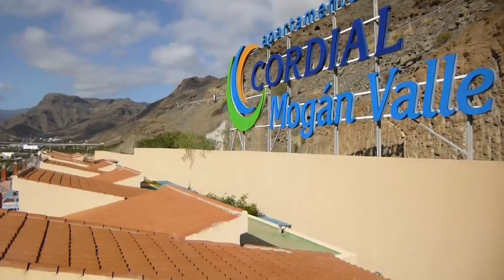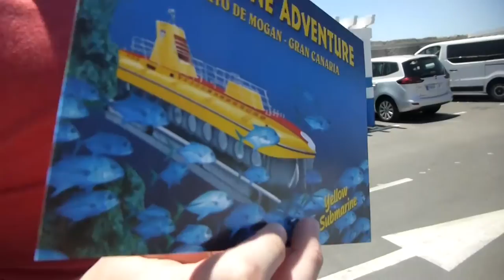Babymoon Vlog!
When it came to booking a babymoon, I knew I wanted to return to beautiful Puerto de Mogan in Gran Canaria. Follow Phill and I on our relaxing babymoon break in the sunshine!